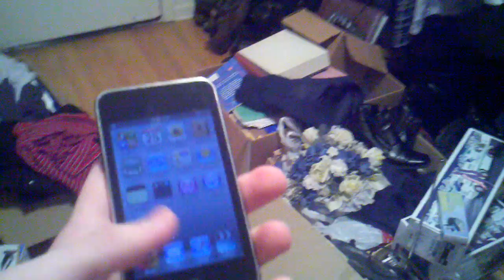Droid X HD Video Quality Test: Better than iPhone 4?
This is my first direct video upload from the droid x. How does it stack up against the iPhone 4's Camera?